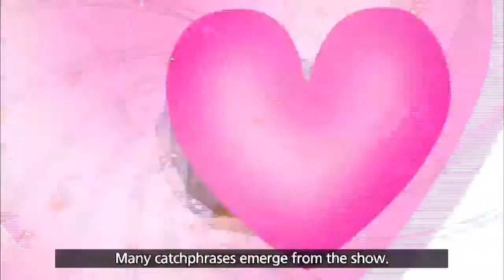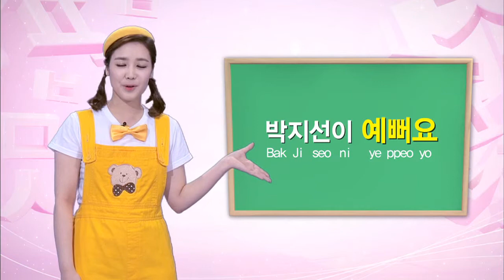두근두근 한국어2 - 제8화 외모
- 한국 대중문화에 대한 전 세계인들의 관심에 맞춰 KBS의 방송 콘텐츠와 K-POP을 주요 학습 소재로 활용하여 보다 쉽고 친근하게 한국어와 한국문화를 배울 수 있도록 구성하였습니다.
- 관련 영상 : 개그 콘서트2